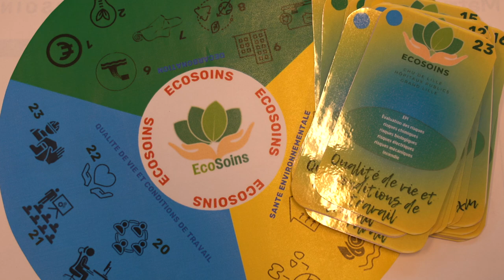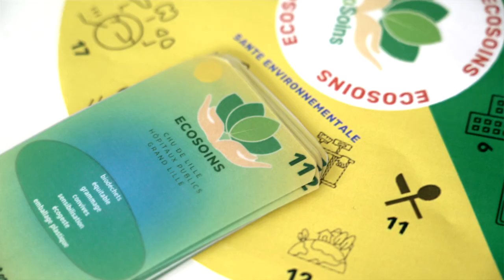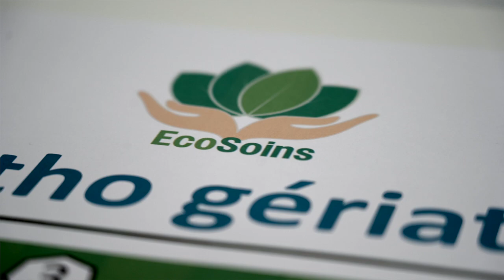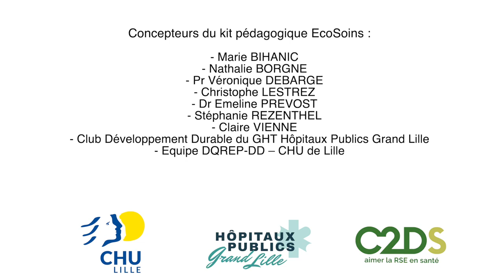Kit pédagogique écosoins